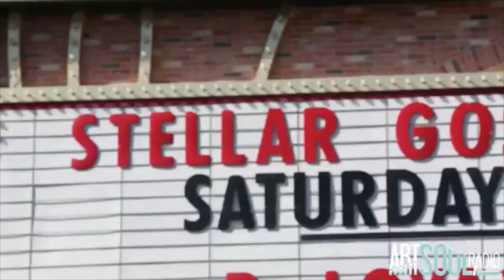EXCLUSIVE!!! @JonMcReynolds Talks "Make Room" Tour & Hints Towards TV Being In His Near Future!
ArtSoul Radio guest rep Travelle Judon speaks with Jonathan MCReynolds about the "Make Room" tour along with possible TV work coming in the future! Don't miss this exclusive news!

ArtSoul Media Rep: Comedian Travele Judon
(Travele Judon is a comedian and previous host of the popular nationwide tours for Kirk Franklin and Jonathan McReynolds' "Make Room" tour. He was also a previously featured guest host on the Food Networks "Worst Cooks In America".
Interview Footage: 3G Media LLC